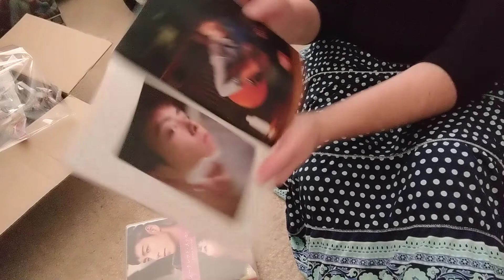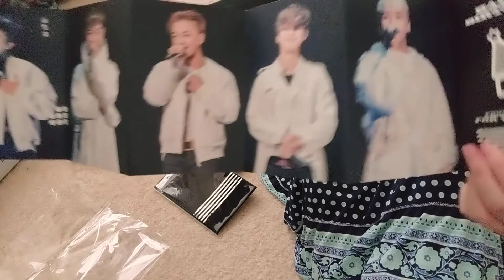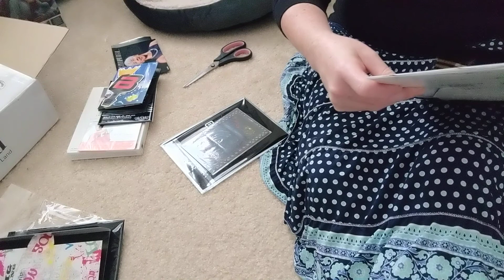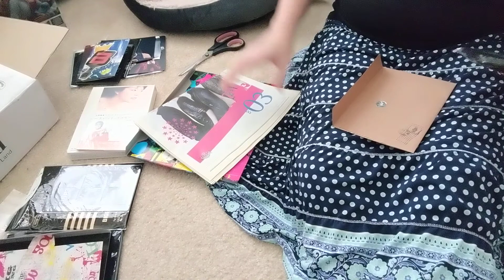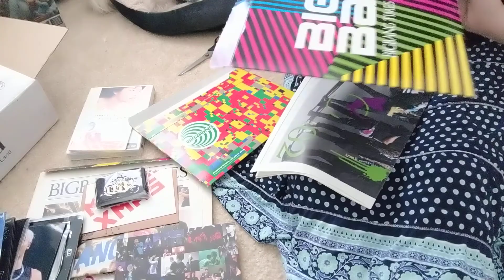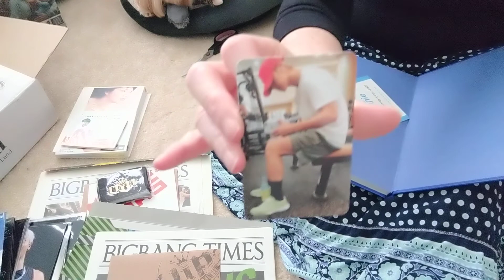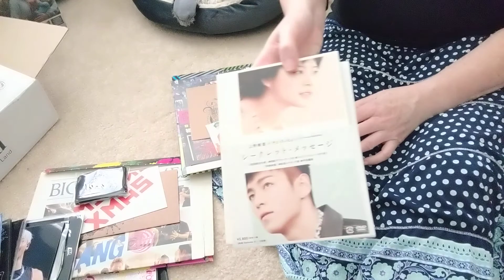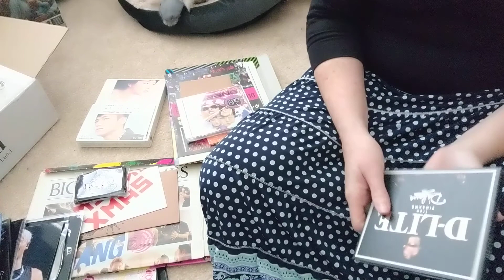JAPONICA Haul BIGBANG TOP and SUPER JUNIOR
Hi  Remember me lol  Well, it's been busy!  But I did get a Mercari haul so wanted to get this up,  Mostly BIGBANG things.  Also some Super Junior things.  I have several things on order, YAY!  And now that Halloween is nearly here should have some more time for vlogs :)  Have a good week everyone!